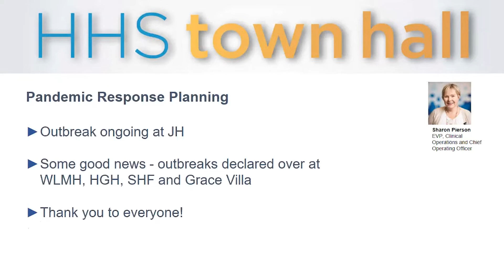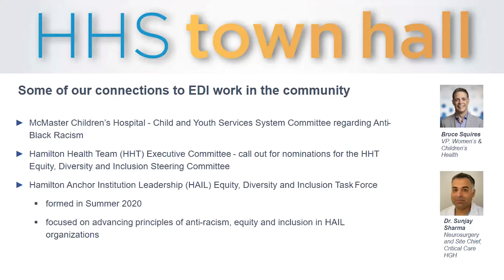February 11, 2021 Town Hall - Highlights